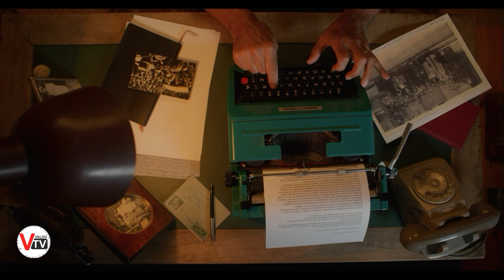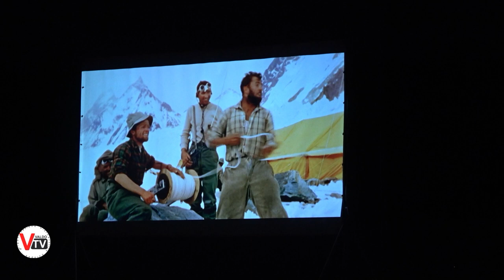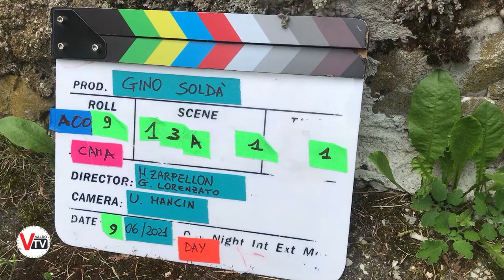Speciale: "Gino Soldà - Una vita Straordinaria" - 22/09/2023 - La 'prima' a Segusino (TV)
Venerdì 22/09/2023 a Segusino è stato presentato il docu-film girato in parte anche a Segusino nel 2021 nelle località Riva Grassa, Stramare e Milies.

Al seguente link lo speciale del dietro le quinte realizzato da ValdoTV nel 2021 in occasione delle riprese sul set a Segusino:

Ospiti della serata alcuni degli attori protagonisti del film tra cui Mario Zucca e Marina Thovez, i registi Manuel Zarpellon e Giorgia Lorenzato e la produttrice del film Marianna Tolio; assieme ai collaboratori segusinesi del film.

Immagini e montaggio: Carlo Stramare
Interviste: Alessia Dall’Ò

Si ringrazia Cineblend per la collaborazione e per la concessione all'utilizzo delle immagini del film.

Il Canale ufficiale di Valdo Tv, web tv e media con notizie, articoli, eventi e rubriche per raccontare il territorio Veneto. Vieni a trovarci anche sul sito

Non percepiamo contributi statali di alcun genere; tutto dipende dalle nostre forze e dal vostro sostegno per cui, se volete, potete dare un contributo per sostenere ValdoTv e il suo staff.